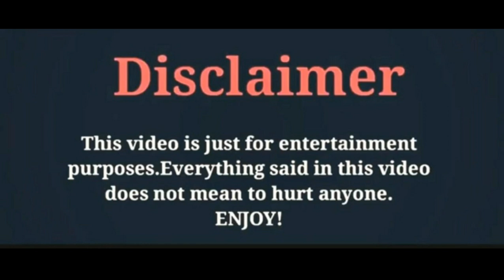Deliha/Gupse Özay/News/About Dancing/By Zeeshan Khan Creations